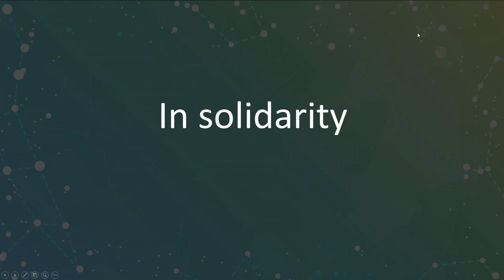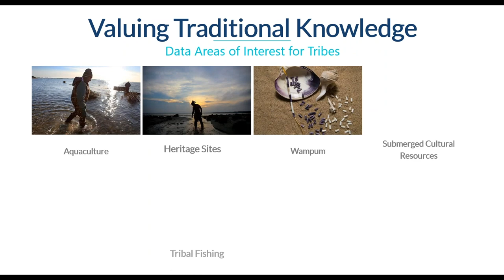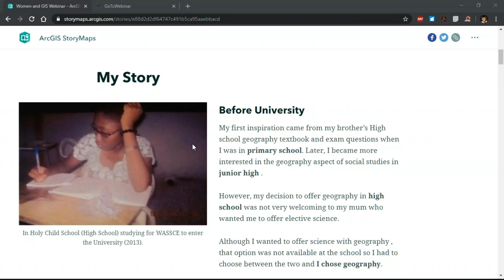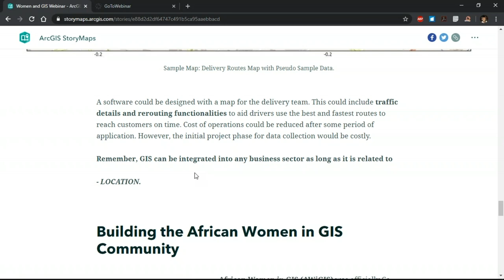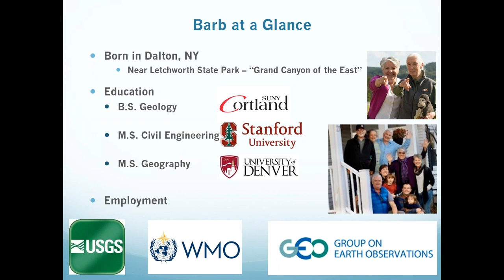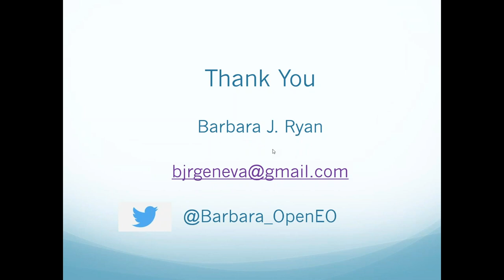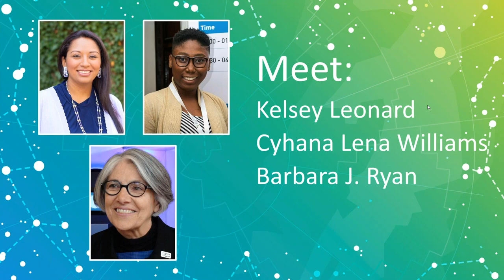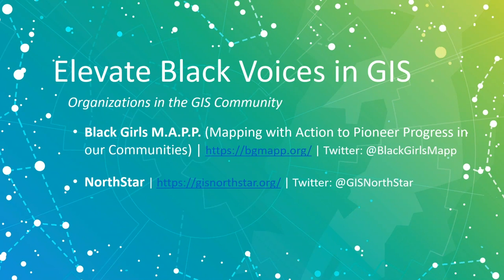Women and GIS Webinar Series | June 2020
This webinar was hosted on June 3rd, 2020, and is the next webinar in a series celebrating the release of the second volume of Women and GIS! Esri Press and Esri’s Women’s Enablement & Career Advancement Network (WeCan) are excited to host a second webinar focused on celebrating and highlighting more of the amazing women featured in the book.

During this webinar, participants will:
• Hear directly from several women featured in Women and GIS Volume 2 about their work
• Learn how women are using GIS to make a difference in Government, Business, Conservation, and more
• Have the opportunity to ask questions directly to influential women in GIS

The amazing presenters in this webinar include: Barb Ryan, Kelsey Leonard, and Cyhana Lena Williams.